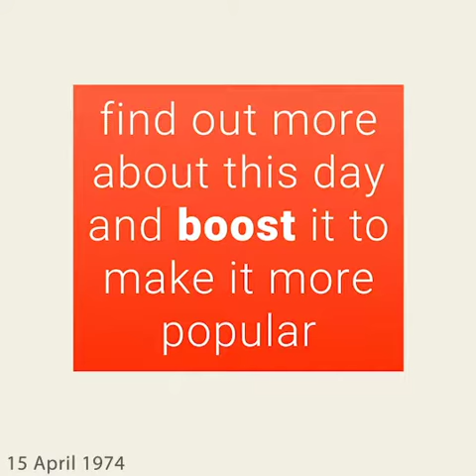April 15, 1974 - This day in 30 sec. - Takemeback.to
Legends are born on April 15th, 1974. It was Monday, under the sign of Aries.
While Richard Nixon was ruling the U.S.A, people were listening to the sound of The Loco-Motion by Grand Funk and Best Thing That Ever Happened To Me by Gladys Knight and the Pips on the radio.
Moviegoers were watching Dark Star by John Carpenter and Caged Heat by Jonathan Demme in theatres and the bookworms were reading Alistair Cooke'S America by Alistair Cooke and Tuesday The Rabbi Saw Red by Harry Kemelman on their couches.

Takemeback.to